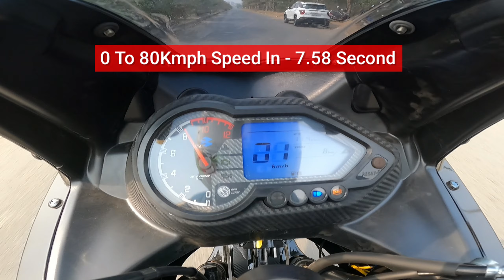New 2023 Bajaj Pulsar 220f First Ride Review | Price Speed Test Performance Mileage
Dosto Is Video Me Mene Bajaj Pulsar 220f ka First Ride Review Kiya hai bike me power performance kaisi hai .

Topic Cover -
1. Bajaj Pulsar 220f ride review

2. pulsar 220f mileage

3. pulsar 220f top Speed

4. 220f on road price

5. Bajaj Pulsar 220cc